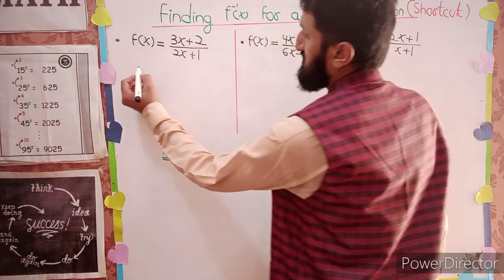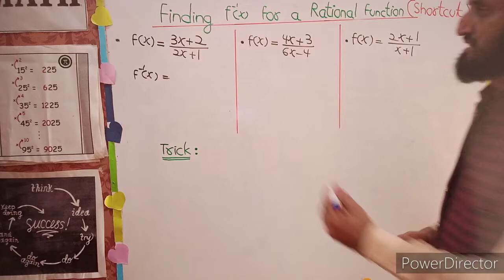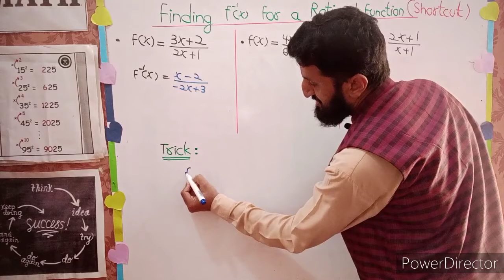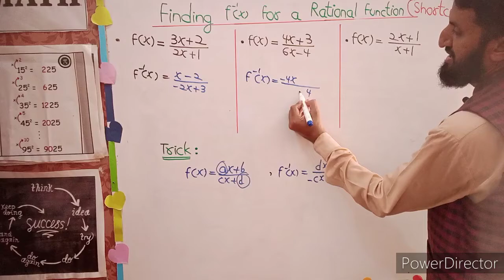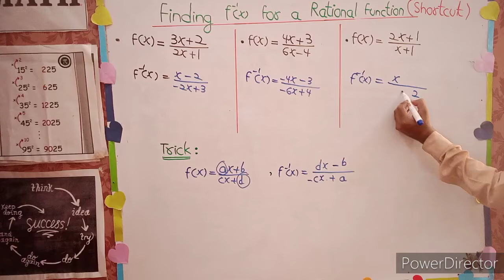Inverse of a function| Trick | Ghulam Mustafa